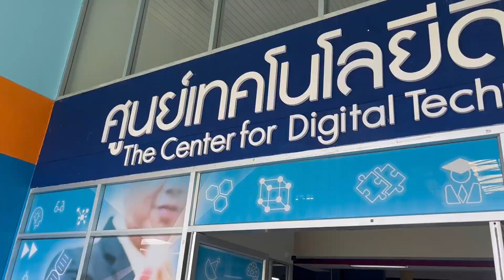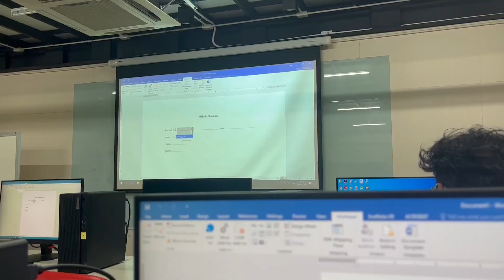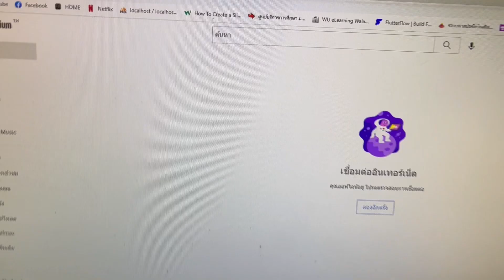1 วันกับเด็ก IT ม.วลัยลักษณ์